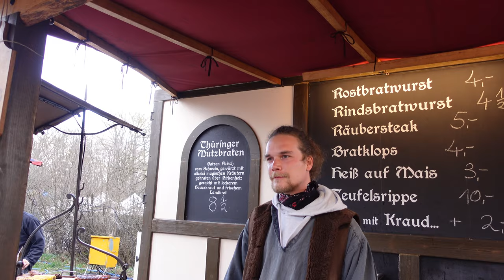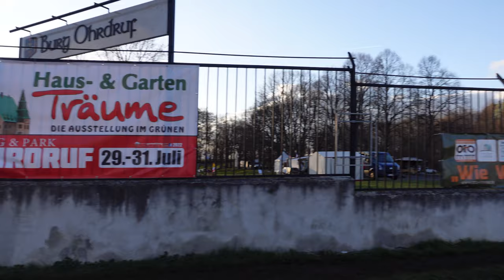Vlog from Suhl to Ohrdruf | Road Trip in Germany | Hefty & Reo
Hi, I am Reo (an animated character). This is my first 4k-Vlog (non-animated) showing a road trip from Suhl to Ohrdruf. I went there with my friend danny and his family.  We actually went there to see a small event in that particular town. I saw medieval cosplay, sword fighting (which I will show in a seperate video) and festival markets. In this video I will be showing some moments from that day.

In this video I will be excluding the animation part. As I cannot make animation in 4k at the moment. But the vlog videos are moslty in 4k, so I thought why not make a seperate playlist without the animation part. So, that I can post vlogs seperately as 4k videos. I will be posting animations seperately as small comedy skits.

All in all I hope you guys enjoy this video. Well atleast I enjoyed myself a lot while making this video. I hope I improve my editing skills with every video I upload. I think it is getting better so far. Kindly give a large thumbs up to the video and share your opinions down in the comments.